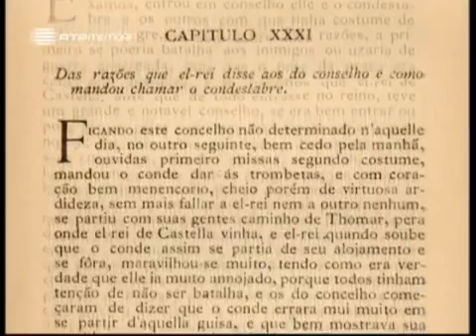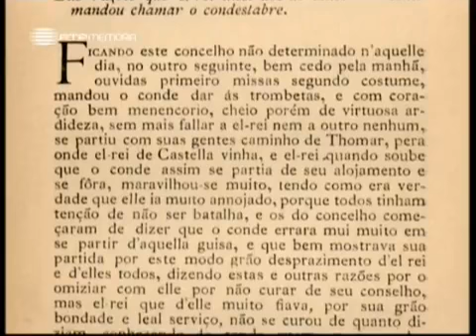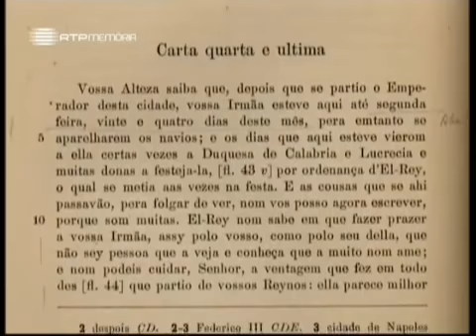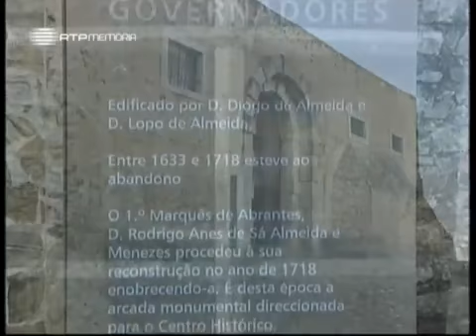A Alma e a Gente, VI #48, Abrantes, Terra Memorável, 07 Dez 2008